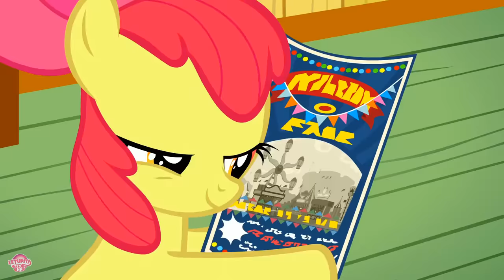The Crusaders Get Turned Into Grown-Ups! (Growing Up is Hard to Do) | MLP: FiM [HD]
MLP: Friendship Is Magic Season 9
Episode: Growing Up is Hard to Do